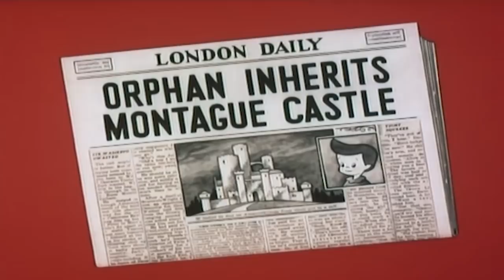| Heir Restorer/ Ghost of Honour | Full Episode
| Heir Restorer/ Ghost of Honour | Casper the Ghost Full Episode
Casper visits a castle in England which is haunted by an-old titled ghost.

Caster the Friendly Ghost, and world-traveler, visits a castle in England which is haunted by a really-old titled ghost, who is forced to remain until an heir can be found to replace him, and he can go to the Ghost Retiremnt Home. Casper, always obliging to a fault, volunteers to search for one, and finds an infant heir in a ghost orphanage, thereby enabling the old ghost to take his stock options and retire.